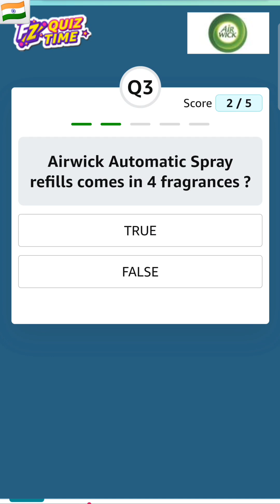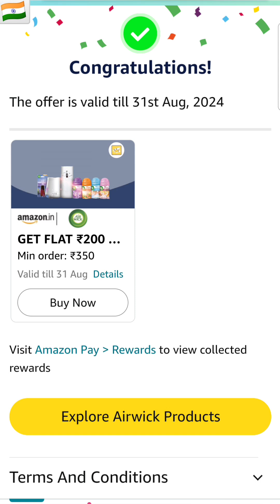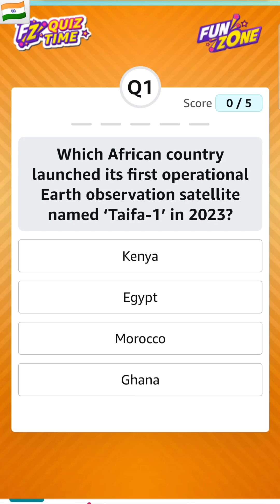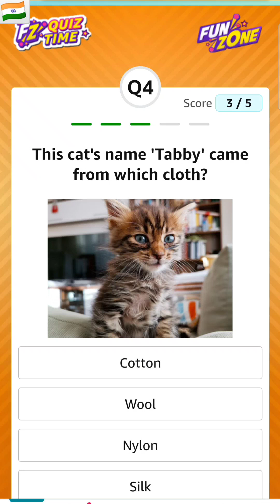Amazon Quiz Answers Today 18 August 2024 | Amazon Quiz Daily Quiz Time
Amazon Daily Quiz Time Answers Today 18 August 2024

Daily Quiz Time Answers Today 18 August 2024

amazon india

amazon quiz

amazon quiz answers pictionary

Pictionary Quiz Answers Today Amazon

Daily Quiz Time Amazon 18 August 2024

Daily Spin & Win Amazon

Daily Jackpot Quiz Answers Today Amazon

FZ RUNS QUIZ ANSWERS TODAY AMAZON

cricket quiz

funzone quiz

fun zone quiz

fz runs daily quiz answers today

fz runs weekly quiz answers

fz runs weekly quiz answers today

fz runs daily quiz

fz runs weekly quiz

fz runs quiz answers

fz runs quiz answers today

fz runs quiz

fz runs daily jackpot quiz answers today

fz runs amazon quiz

fz runs

amazon fz runs quiz answers today

amazon quiz 18 august 2024

Amazon Quiz Answers Today for 18 August 2024

Daily quiz

Daily Quiz

daily quiz

New Quiz

New quiz

new quiz

new games

new contest

daily jackpot

jackpot

quiz

FunZone

Funzone

Fun Zone

Fun zone

funzone

Amazon

AMAZON

amazon quiz

amazon prime

Daily QuizTime Quiz Answers Today Amazon

grand finale saregamapa 2024

saregamapa 2024 dedication round full episode

daily quiz earning app

quiz never have i ever

telling time quiz

quiz for seniors with answers